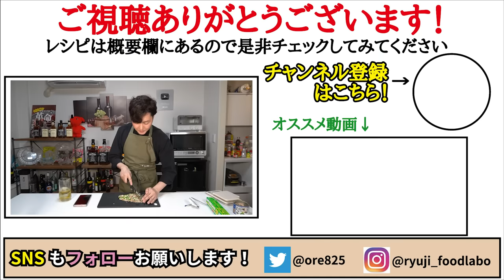100円の缶詰があっというまに最高に酒が進む究極の酒泥棒おつまみになる【秒殺塩なめろう】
【サバ缶と冷凍オクラの塩なめろう】

★今回のレシピはこちら↓
サバ缶　1/2缶（95g）
オクラ　75g
白だし　小さじ2
ゴマ油　小さじ2
塩　ひとつまみ
黒胡椒　思ってる３倍
レモン汁　小さじ2/3
☆トッピングで小ネギ、いりごま、卵黄

フリーBGM
DOVA-SYNDROME